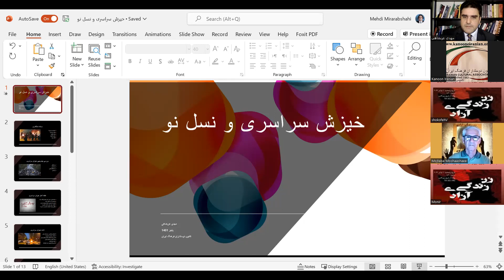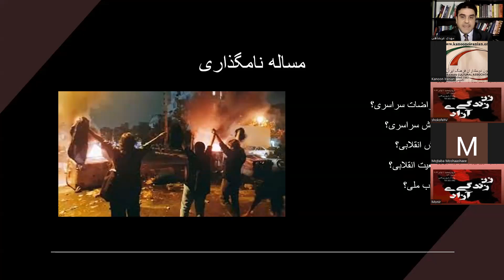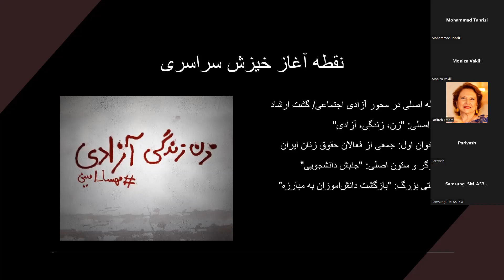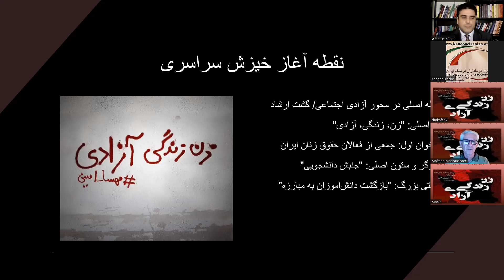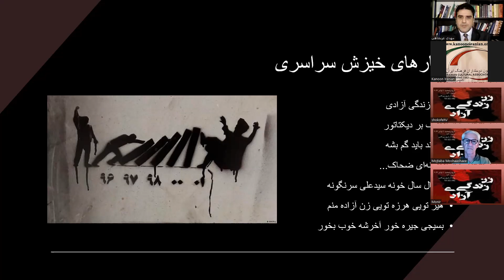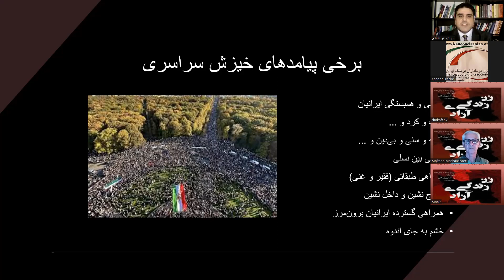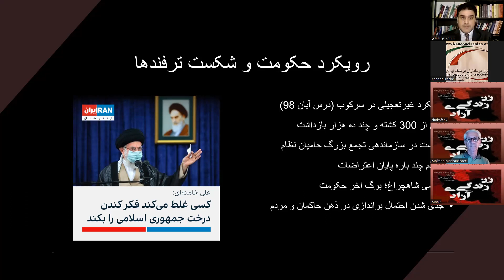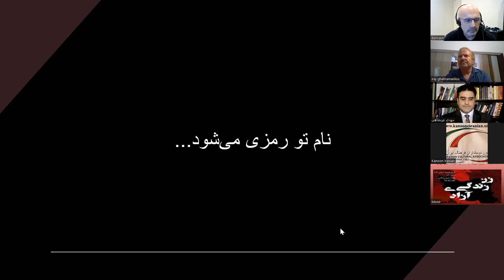کانون دوستداران فرهنگ ایران مهدی عربشاهی- دوشنبه ۷ نوامبر۲۰۲۲ - موضوع سخنرانی:خیزش سراسری و نسل نو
مهدی عربشاهی (زاده ۱۳۵۹ در تهران) تحلیل‌گر و فعال سیاسی جمهوری‌خواه است. او عضو شورای مرکزی و دبیر تشکیلات دفتر تحکیم وحدت در سال‌های ۱۳۸۵ تا ۱۳۸۹ بود. [۱] عربشاهی در حال حاضر عضو هیات سیاسی-اجرایی و دبیر تشکیلات همبستگی جمهوری‌خواهان ایران است.[۲]
آقای مهدی عربشاهی فعالیت دانشجویی خود را از دانشگاه زنجان آغاز کرد. او در این دانشگاه دانشجوی کارشناسی مهندسی برق (الکترونیک) بود. عربشاهی با عضویت در انجمن اسلامی دانشجویان دانشگاه زنجان، دو دوره با رای دانشجویان به عنوان عضو شورای مرکزی این تشکل دانشجویی انتخاب شد . در سال اول مسئول واحد سیاسی و سال دوم دبیر انجمن و مسئول واحد تشکیلات بود. او همچنین از سال ۱۳۸۰ تا ۱۳۸۴ نماینده دانشگاه زنجان در شورای عمومی دفتر تحکیم وحدت بود. عربشاهی سال ۱۳۸۵ در دوره کارشناسی ارشد مدیریت تکنولوژی (انتقال تکنولوژی) دانشگاه علامه طباطبایی پذیرفته شد. او در این سال به عنوان دانشجوی ستاره دار (دو ستاره) اجازه ثبت‌نام پیدا کرد. عربشاهی در اسفند همین سال به عضویت در شورای مرکزی دفتر تحکیم وحدت انتخاب شد. او در اولین دوره عضویت در شورای مرکزی دفتر تحکیم وحدت دبیر سیاسی این اتحادیه دانشجویی بود